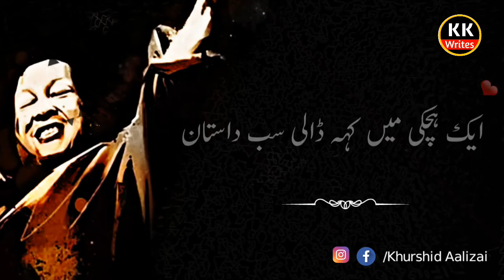Nusrat Fateh Ali Khan Status Video Whatsapp Status Video| KK Writes